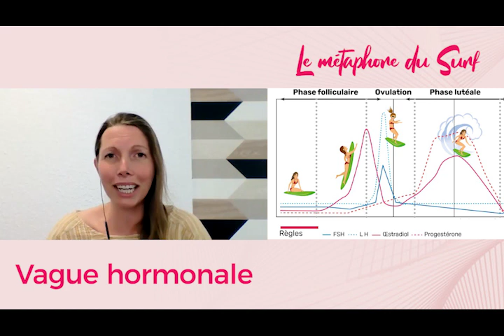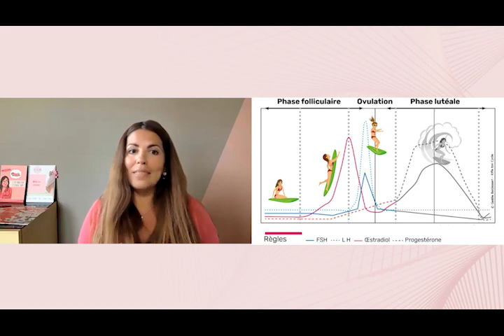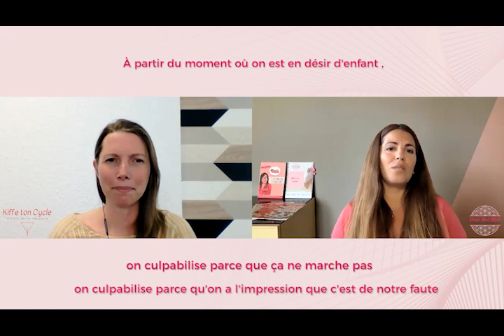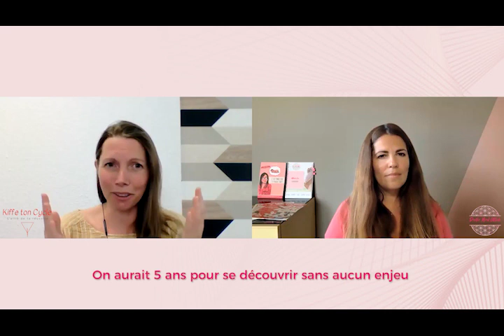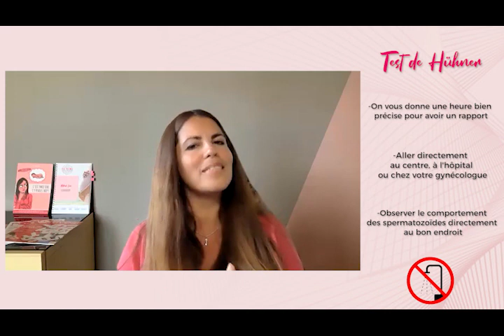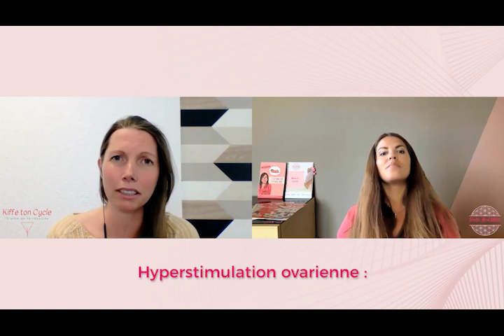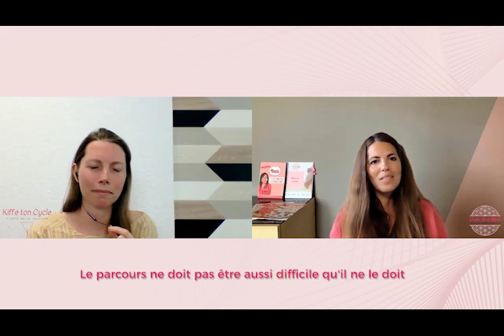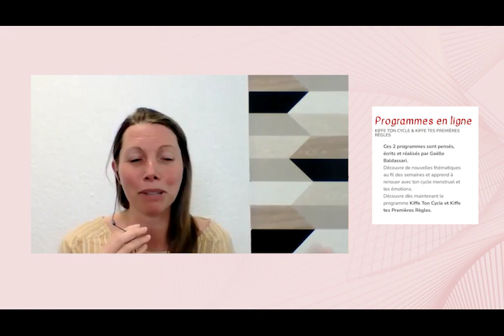Kiffe tes essais bébé - Interview Gaëlle Baldassari - Positive Mind Attitude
Gaëlle Baldassari, Fondatrice de Kiffe Ton Cycle, te livre son parcours pour avoir un enfant et ce qu'elle a mis en place pour aider les femmes à mieux vivre leur cycle menstruel.

📚 Livre "C'est parce que t'y penses trop ! » - édition illustrée

🎁OFFERT :
Mon guide « 7 preuves qui expliquent pourquoi devenir actrice de son projet bébé double les chances d’y arriver »

🌸 Qui suis-je ?
Je m’appelle Mia Fievez, je suis thérapeute spécialisée en fertilité et j’accompagne les femmes dans leurs essais bébé pour les aider à traverser cette épreuve et doubler leurs chances de réussite, qu’elles soient suivies ou non médicalement.
L’infertilité est un sujet que je connais personnellement : je l’ai vécue durant plus de 4 ans et demi avant de devenir enfin maman.

🌸  Si tu as aimé, laisse-moi un commentaire et clique sur le pouce vers le haut 😃

♡ Demande à rejoindre le GROUPE sur FACEBOOK pour échanger avec d’autres femmes qui vivent le même parcours que toi (3 questions te seront posées avant de valider ta demande) :